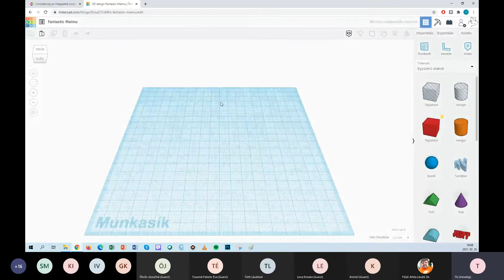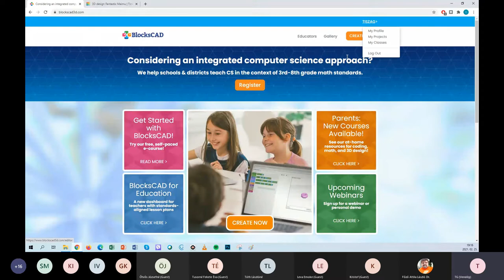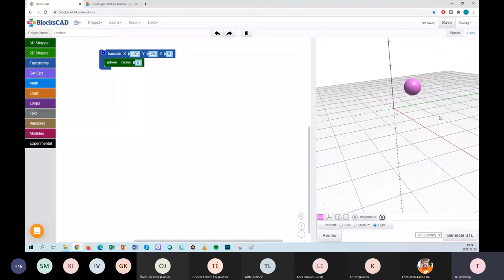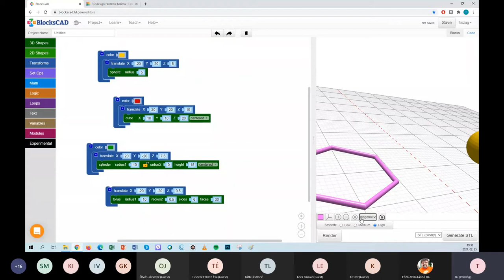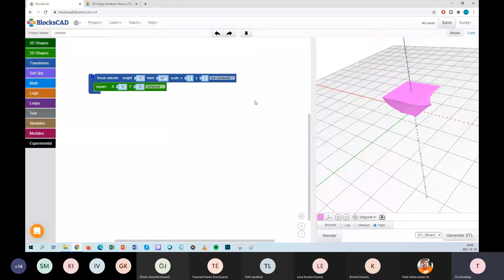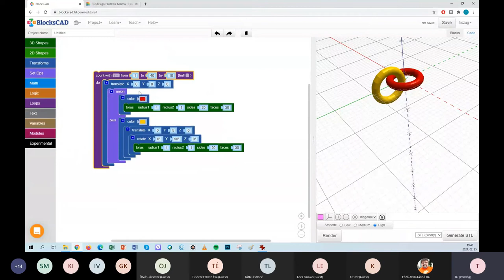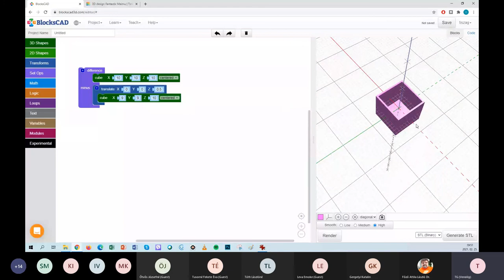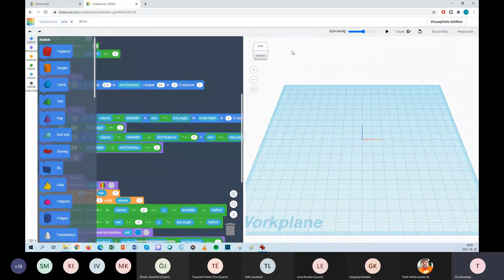BlocksCad - a tervezés és programozás határterületén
Előadó: Tisza Géza (Edu&Fun Digitális Élményközpont, szakmai vezető)
Moderátor: Főző Attila László (Digitális Jólét Nkft.)

Az algoritmikus gondolkodás fejlesztése ma kiemelt oktatási feladat, a kódolás cool, mindenki programozik. A 3D nyomtatás pedig napjaink egyik legdinamikusabban fejlődő technológiája – naponta hallunk arról, milyen új területeken alkalmazható előnyösen. A BlocksCad alkalmazás a két területet házasítja: itt programkóddal tervezünk 3D-ben. Az előadás során foglalkozunk azzal, hol van ennek szerepe, és megtesszük a kezdő lépéseket.